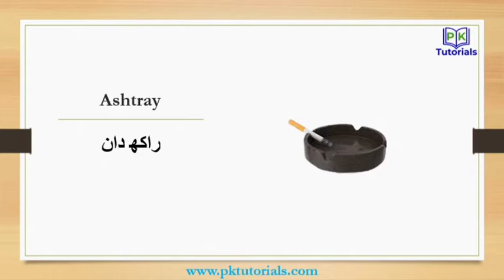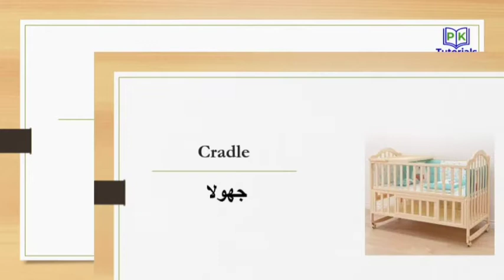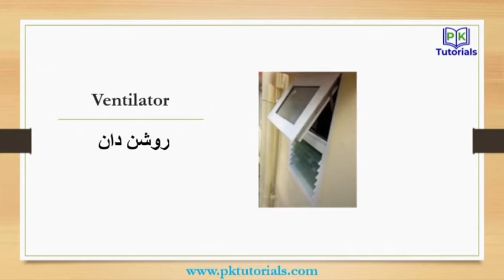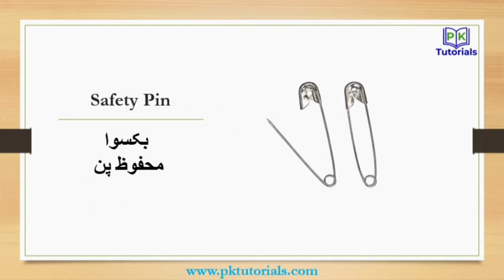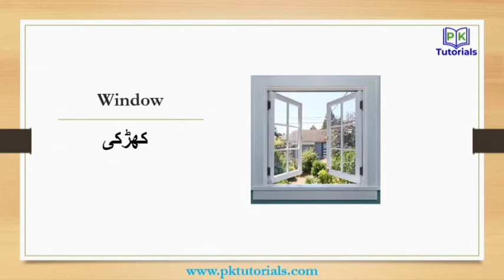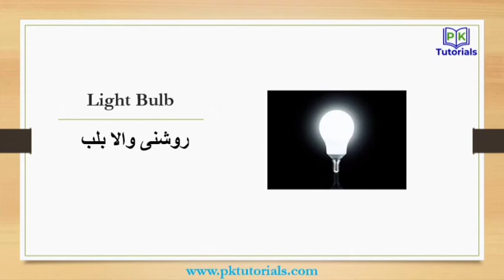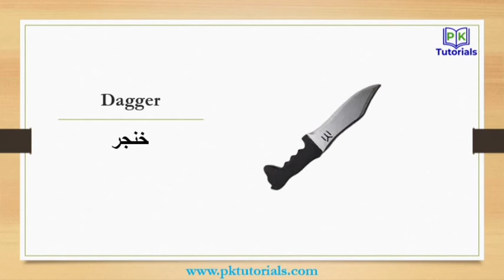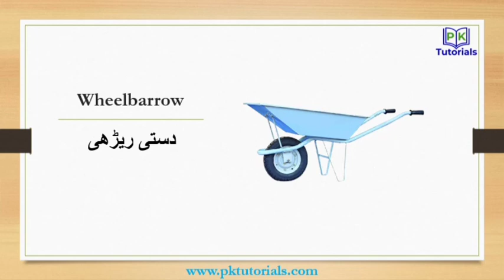Lec 22 - Household Goods (English & Urdu) | PK Tutorials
In this household goods vocabulary video, we will be learning the names of various household goods in both English and Urdu. Some of the household goods that will be covered include furniture, table, chair, sofa, bed and mattress. We will also learn the correct pronunciation of each household goods in both languages. This video is useful for those who are learning English or Urdu and want to expand their vocabulary. It is also a great resource for those who are interested in learning about the different types of household goods that are available in the world. Overall, this video will help you to better understand and communicate about fruits in both English and Urdu.

گھریلو سامان کے الفاظ کی اس ویڈیو میں، ہم انگریزی اور اردو دونوں میں گھریلو سامان کے مختلف نام سیکھیں گے۔ کچھ گھریلو سامان جن کا احاطہ کیا جائے گا ان میں فرنیچر، میز، کرسی، صوفہ، بستر اور گدے شامل ہیں۔ ہم دونوں زبانوں میں ہر گھریلو سامان کا صحیح تلفظ بھی سیکھیں گے۔ یہ ویڈیو ان لوگوں کے لیے مفید ہے جو انگریزی یا اردو سیکھ رہے ہیں اور اپنی ذخیرہ الفاظ کو بڑھانا چاہتے ہیں۔ یہ ان لوگوں کے لیے بھی ایک بہترین ذریعہ ہے جو دنیا میں دستیاب گھریلو سامان کی مختلف اقسام کے بارے میں جاننے میں دلچسپی رکھتے ہیں۔ مجموعی طور پر، یہ ویڈیو آپ کو پھلوں کے بارے میں انگریزی اور اردو دونوں میں بہتر طور پر سمجھنے اور بات چیت کرنے میں مدد دے گی۔

☞"The language of home decor: English-Urdu vocabulary for furniture and accessories"
➥I hope these suggestions are helpful! Let me know if you have any other questions.

This video is excellent for teaching English to those who speak other languages. Our immersive approach with colorful pictures and illustrations is fun and effective for beginning English learners of all ages. This video is also helpful for building English and Urdu vocabulary.

Colorful animation, real images, and adorable characters create an engaging experience that’s clear and easy to follow for students new to English.

PK Tutorials Learn has videos for kids of all ages. Explore our videos by age or subject by going to the home tab and scrolling down. To see our entire collection, click on the videos tab. Please give them a “thumbs up.” We love hearing from you and will reply to your comments.